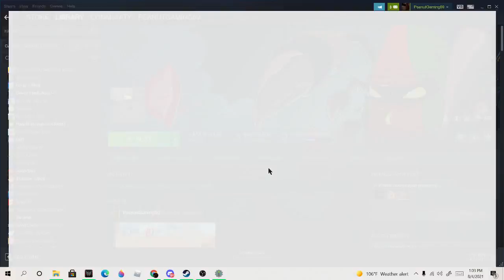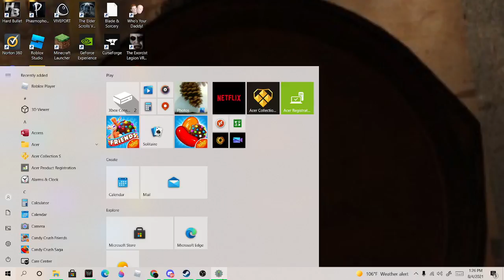tmod but its like rogue lineage with like no lives part 1